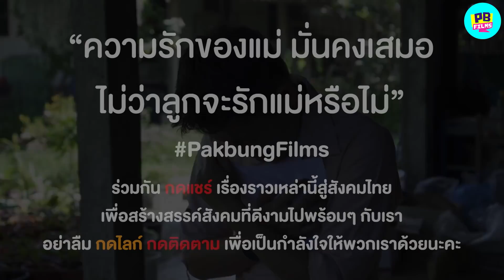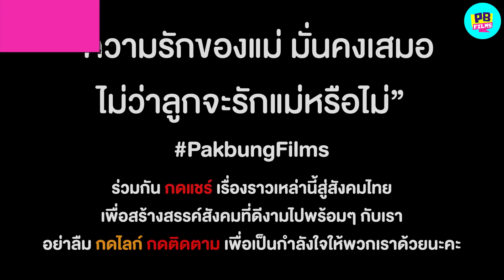มีแม่ไว้ทำไม!!! ช่วยอะไรไม่เคยได้แม่แบบนี้ไม่ต้องมีแม่จะดีกว่า | หนังสั้น Pakbung Films